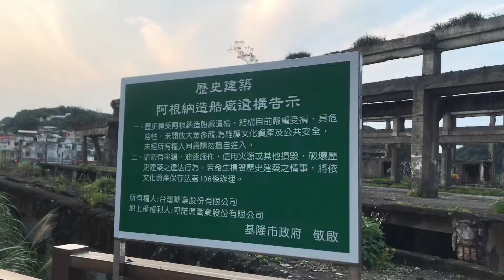VLOG【基隆】一日輕旅行。來到霍格華茲？走訪IG打卡景點 | Miss AliceYang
結果發現是法鬥不是巴哥阿

📍八斗子潮境公園
📍忘憂谷（沒爬完^_^）
📍阿根那造船廠遺址
📍正濱港口彩色屋
📍基隆廟口